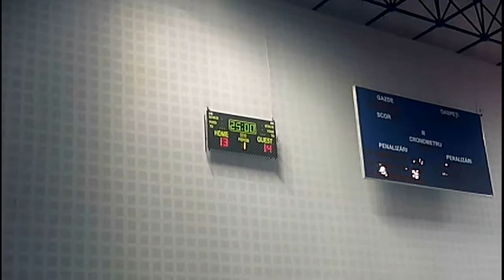HC Adrian Petrea Resita - LPS Lic. Militar Mihai Viteazul Alba Iulia (juniori 2)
Meci din Campionatul National de Handbal al Juniorilor II, Seria F, disputat duminica, 4 octombrie 2015, la sala Polivalenta din Resita.